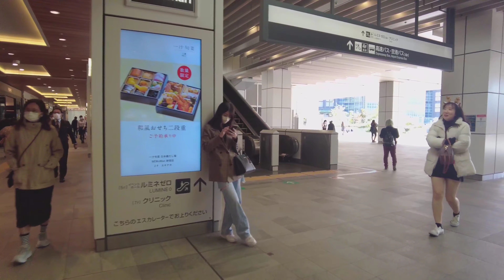【4K】新宿駅を歩く Walking at Shinjuku Station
新宿駅とバスタ新宿を歩きました。
Walking at Shinjuku Station and Shinjuku Expressway Bus Terminal.

0:00 新宿駅/Shinjuku Station
0:35 バスタ新宿/Shinjuku Express Bus Terminal
19:55 新宿駅/Shinjuku Station